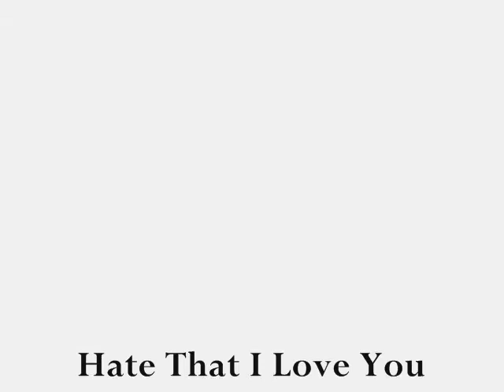Caspian and Susan - Hate That I Love You [for AngelBird3]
I am running out of ideas for Anna videos so I ended up making a caspian and susan video for hate that i love you by rihanna ft neyo. I think this fits perfectly for them coz Susan is older than him and she doesn't want to come to Narnia and Caspian knows it and loves Ramanadus daughter. So they hate loving each other. Don't you agree? Dedicated especially to AngelBird23 who is a big fan of Anna!